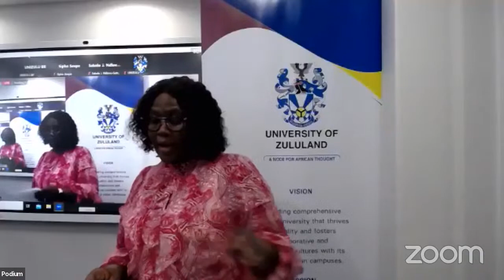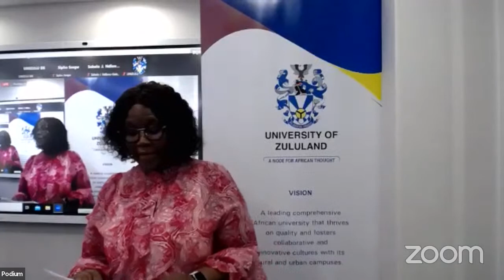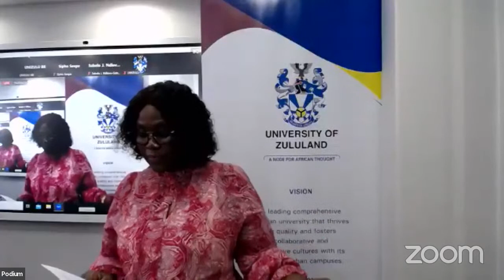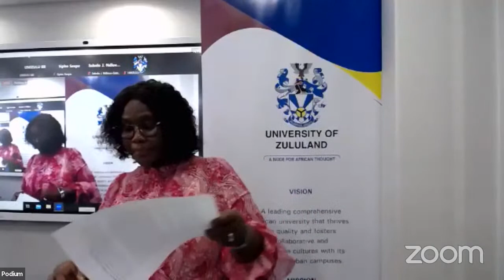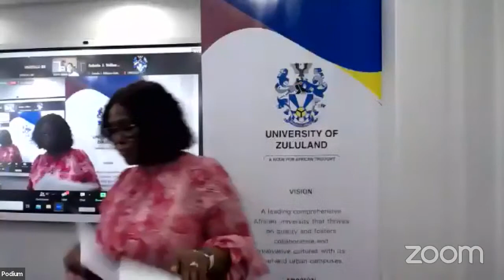Coloniality of Knowledge in Postcolonial Africa